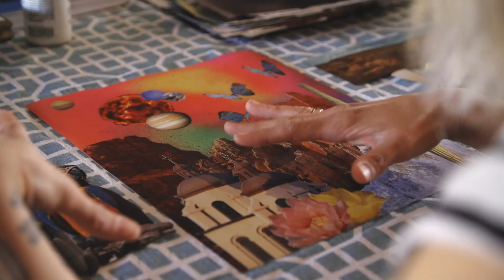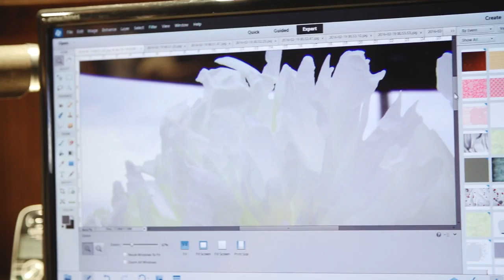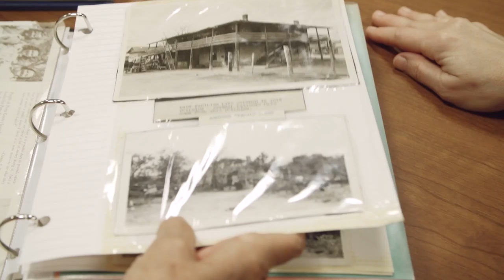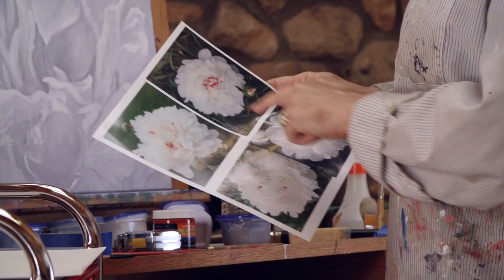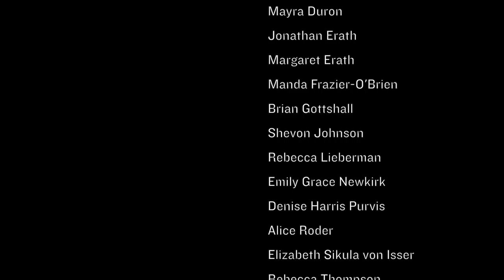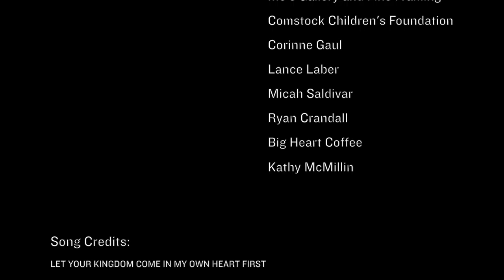RISE: A City and a Church Rise Together (FULL MOVIE)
A film exploring eight stories from Tucson's spiritual history dating back to the late 1600's. A handful of local artists from a wide variety of mediums were commissioned to choose a story from Tucson's history they most resonate with and create an expression of prayer for our city's future inspired by how God has used people to bless our community in the past.

Filmed by Evan Grae Davis.